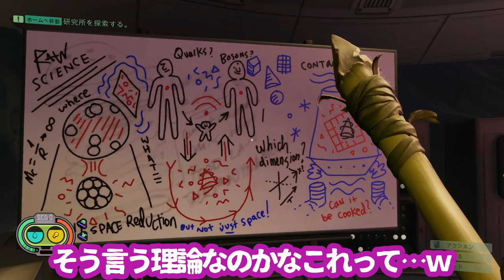【Grounded】爆発の調査に来たら…何コレ研究所!?＃5【グラウンデッド】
Grounded実況!!爆発のあった墓所に行ってみたら!?

Groundedは縮小の謎を解明するために巨大になってしまった裏庭を舞台に冒険をして行くサバイバルアドベンチャーゲーム!!敵は昆虫と動物達!!隊長は生き残ることが出来るのか!?

00:00 あいさつ
00:12 昆虫食の話
00:37 ちょっとグロイ装備達
01:15 爆発のあった場所へ
04:22 ドングリか!?
06:52 謎の施設
11:31 バーグル発見
12:24 バーグルからの説明?
19:21 説明終わり

🌑7 Days to Dieシリーズ【再生リスト】🌑

🌕ホラー人気企画【再生リスト】🌙

🌟コラボした事のあるチャンネル様方🌟

🌟使用してる楽曲のサイト様🌟